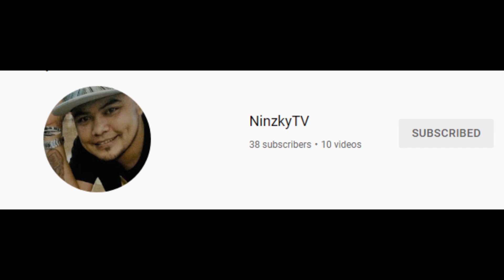TONLE BATI BOATING